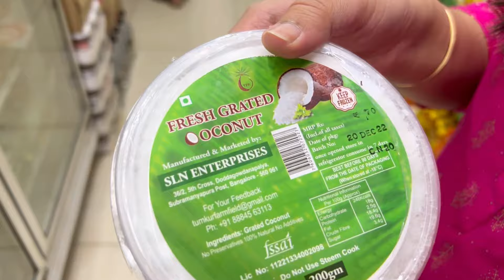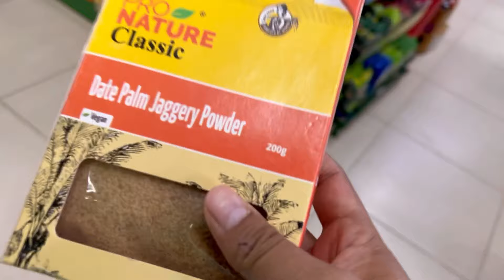Finally Pithe Banalam 💕Makar Sankranti Special Friends & Family Reunion in Bangalore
Sankranti Special Vlog, Making Pithe for the first time. Friends and Family Reunion
Plum’s 1% encapsulated Salicylic Acid FoamingFace wash is the REAL
DEAL! It has helped me deep clean my skin andreduce my acne and
breakouts like no other! Here’s how!!
This powerful foaming face wash is filled with the goodness of 1%
encapsulated Salicylic acid, 0.2% Glycolic acid and 5 Fruit AHAs that
penetrates deep into the skin to help fight acne & breakouts and gives
clearer and smoother skin throughout the day!
A healthy diet and an active lifestyle alongside my favorite Salicylic
Acid face wash has helped me fight my acne and become the ultimate
BreakoutBuster . This facewash is suitable for all skin types, is
sulphate-free , paraben-free & 100% Vegan!
Hurry, get your hands on this powerful face wash and don’t forget to